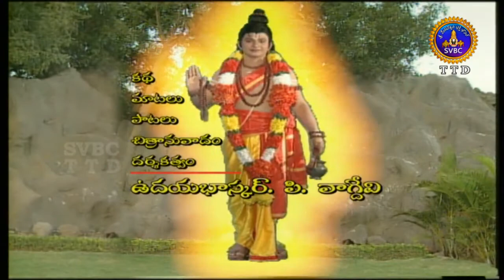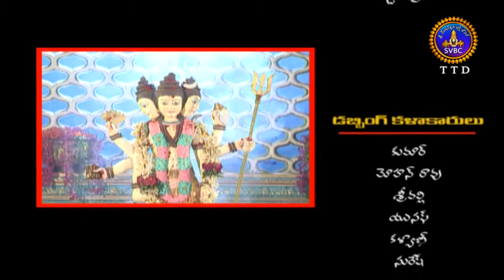శ్రీ గురు దత్తచరితం | Sri Guru Dattacharitam | Ep 21 | 04-05-19 | SVBC TTD